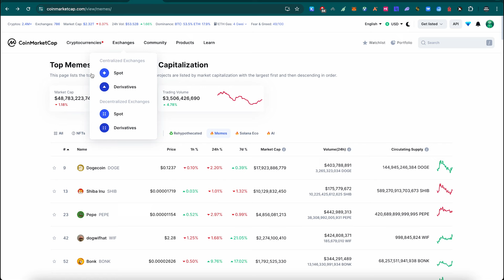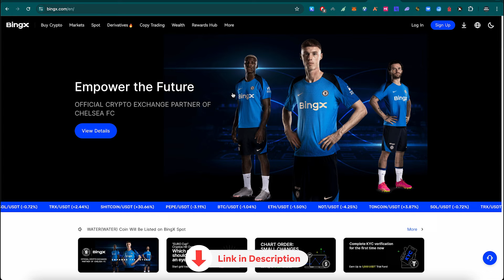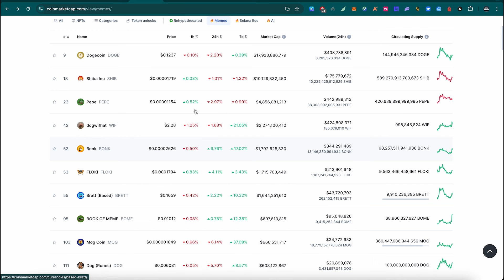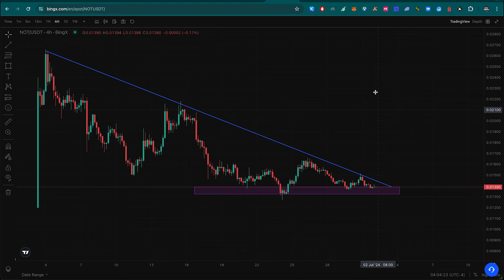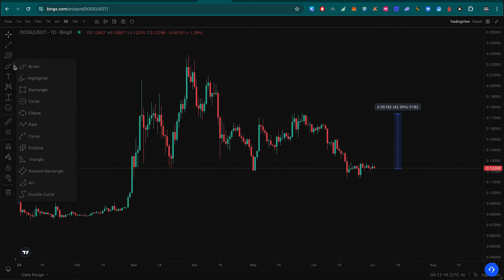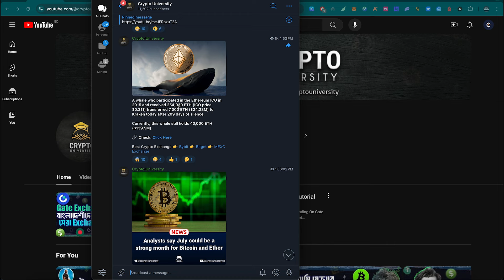Double Your Money With This Memecoin !